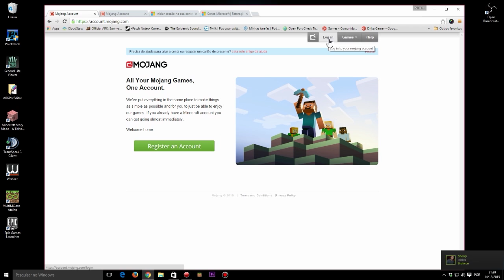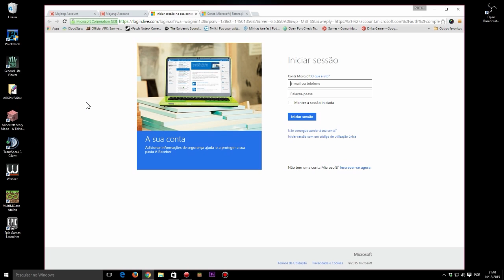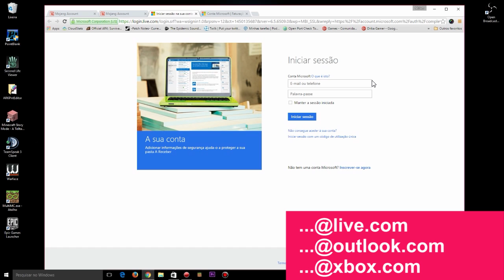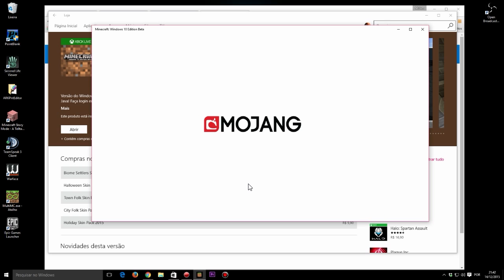[ACABOU!] COMO RESGATAR O MINECRAFT WINDOWS 10 EDITION!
*** EDITADO EM 18/05/2020 ***
A promoção foi até o dia 20 de Abril de 2020, somente para quem comprou o Minecraft Java original (minecraft.net), até 19 de Outubro de 2018.
A promoção acabou galera!! Sinto muito.

***ATENÇÃO PESSOAL - EDITADO EM 18/08/2019***

APENAS contas compradas antes de 19 de Outubro de 2018 poderão resgatar o Minecraft Windows 10 de graça. As novas contas (depois de 19/10/2018), não receberão mais.

O MINECRAFT WINDOWS 10 EDITION é gratuito para quem já tem Minecraft PC ORIGINAL!

♫ ♪ Música(s) ♫ ♪

Processador: AMD Phenom X6 3,3GHZ (série AMD FX6100 HEXA CORE) - 8MB cache
Memória: 8 GB DDR3
Storage: HD 1T + 1T (externo)
Vídeo: AMD Radeon Sapphire R7 240.
Headset: Turtle Beach Z11